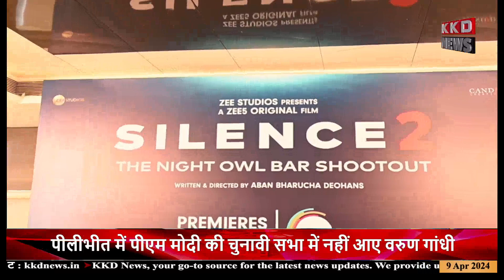मनोज बाजपेई की फिल्म SILENCE पर मनोज बाजपाई ने दिया ख़ास interviw || kkdnews live || Movie